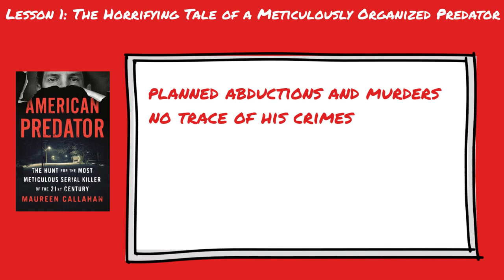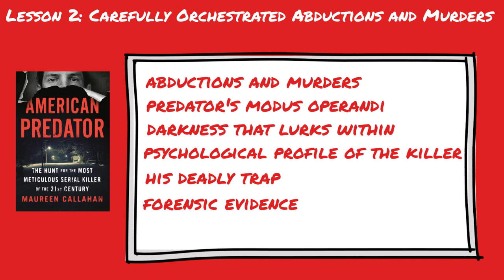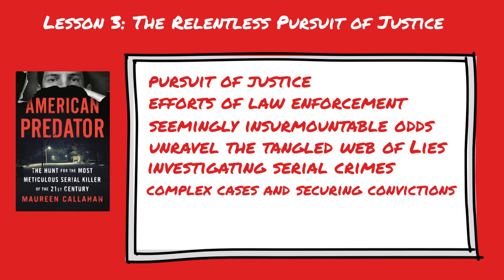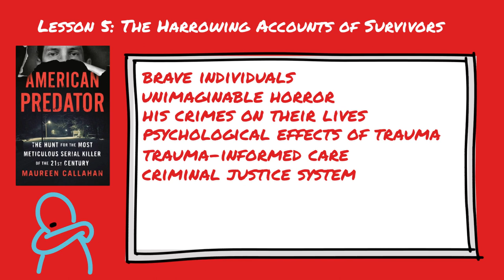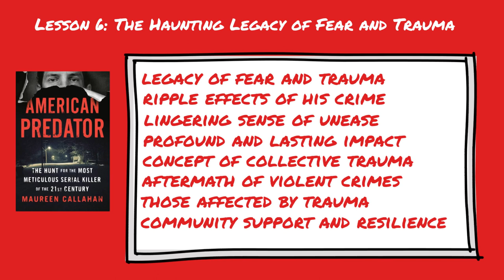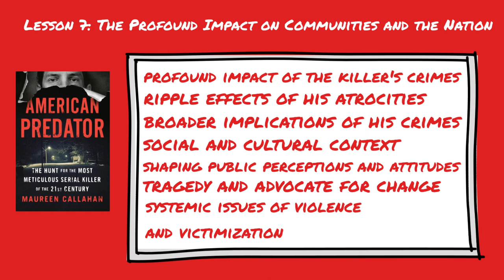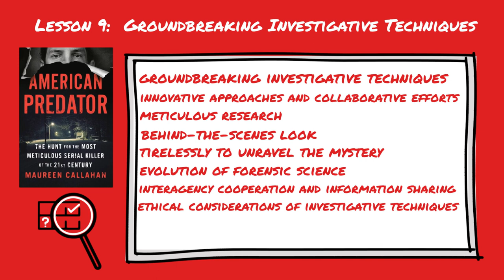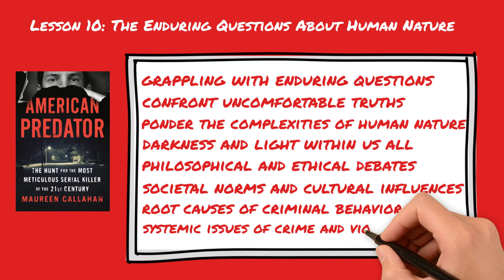American Predator Summary (Maureen Callahan) - 10 Lessons From A Serial Killer?!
American Predator - 10 Lessons From A Serial Killer?! - An Animated Summary on the book by Maureen Callahan.

🔍 Embark on a chilling journey into the mind of a serial killer with "American Predator" by Maureen Callahan on Summary Sumo! 🕵️‍♂️ Are you ready to delve into the gripping true story of one of America's most notorious predators? Join us as we unravel the harrowing tale of Israel Keyes and his reign of terror across the United States.

🔪 In "American Predator," Maureen Callahan delivers a riveting account of Keyes' heinous crimes, meticulously researched and masterfully told. From his meticulous planning to his ability to evade law enforcement for years, Keyes' story is as shocking as it is disturbing, offering insight into the mind of a methodical killer.

💡 Prepare to be captivated by the twists and turns of this true crime saga as Maureen Callahan pulls back the curtain on Keyes' dark world. Through meticulous investigation and compelling storytelling, she paints a vivid portrait of a predator unlike any other, challenging our perceptions of evil and justice.

🌟 Let "American Predator" serve as a stark reminder of the dangers that lurk in the shadows and the resilience of those who seek to bring them to light.

Summary Sumo is a collection of Book and Journal Summaries.